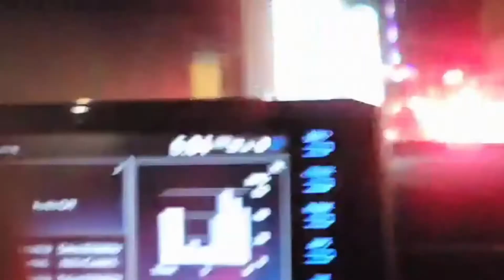I MEET MY ONLINE FRIEND IRL!